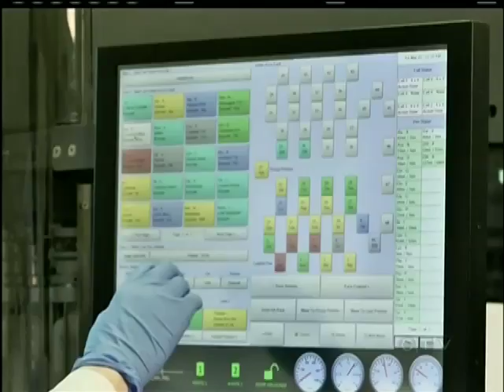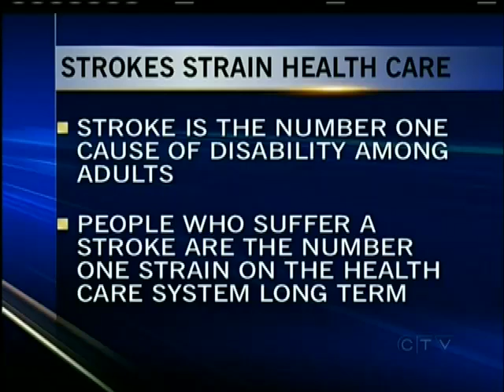Genome BC/VIHA unveil funding for stroke research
VIEW ROYAL -- CTV's Erin Glazier shows us how 10 million dollars in funding will change the landscape of stroke research on Vancouver Island.